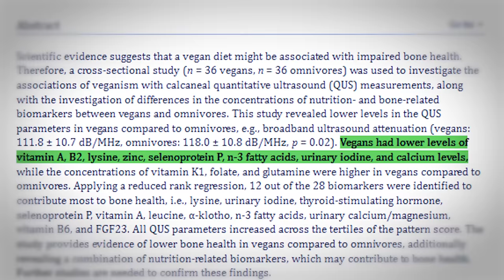Amber Heard: The Latest Broken Vegan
Today we take a look at Amber Heard: The Latest Broken Vegan.
She broke her hip in the latest case of Veganism gone wrong. Is her diet the cause? Let's take a look.